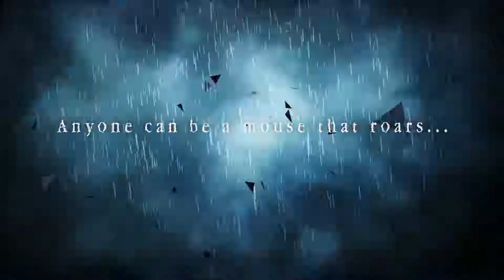Domo Arigato, Mr. Ack! - My Time At Portia: Ep 55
Looks like Ack, the robot who fell from the sky in a spaceship, is going to become a permanent citizen of Portia! He's apparently a chef, so that will make things easier when we need meals made!

Squeak On!